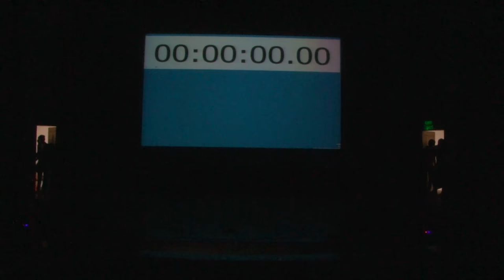A.P.J. Abdul Kalam Cultural fest 2016 | Solo Singing | 11th Commerce (A)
A.P.J. Abdul Kalam Cultural fest 2016

Catagory :     Solo Singing.

Class       :     11th Commerce (A)

Edited By : -